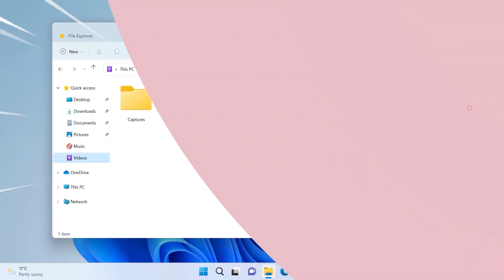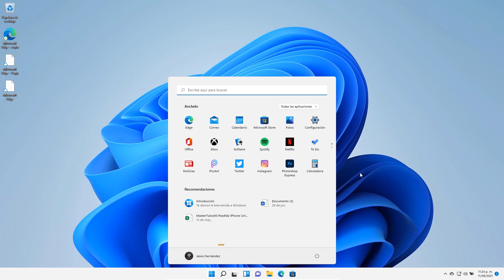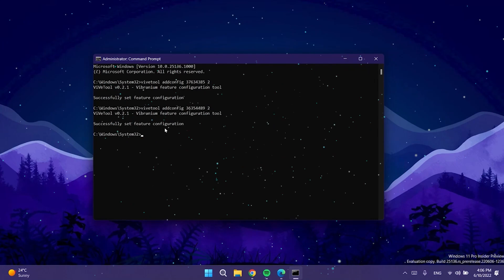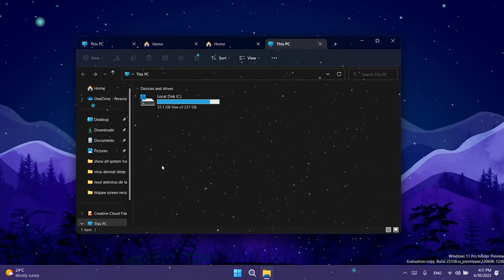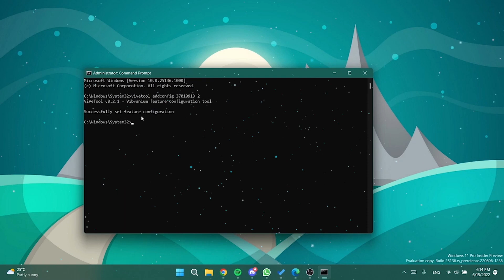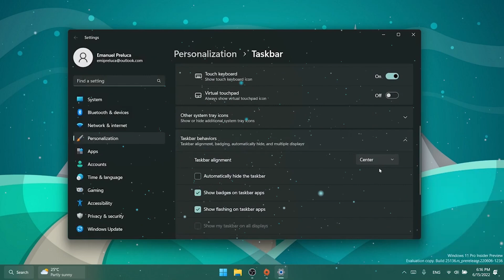HABILITA⚡ Nueva FUNCIONES OCULTAS en Windows 11 / Botón de BUSQUEDA y PESTAÑAS!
⭐En este video te estare mostrando como poder habilitar las funciones ocultas en Windows 11 enlas ultimas compilaciones del canal Dev.

⭐Comandos a utilizar para habilitar pestañas del explorador➜➜
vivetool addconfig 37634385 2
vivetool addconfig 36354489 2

⭐Comandos a utilizar para habilitar Boton de Busqueda➜➜

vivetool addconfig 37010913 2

nnm